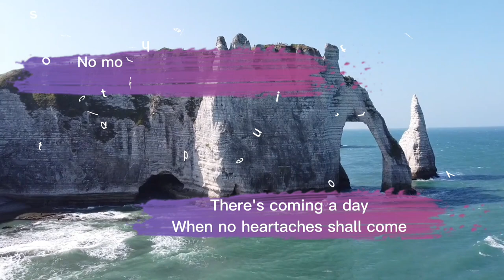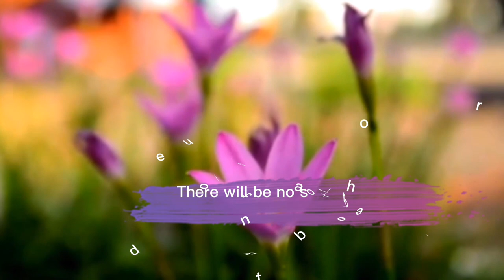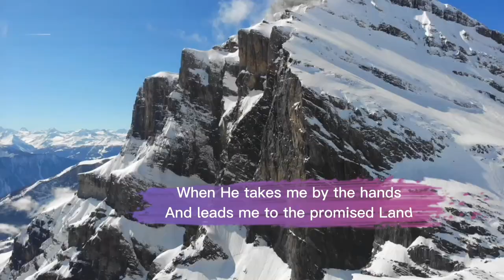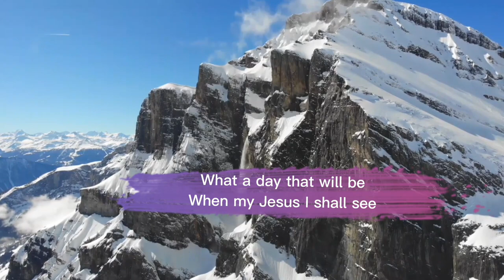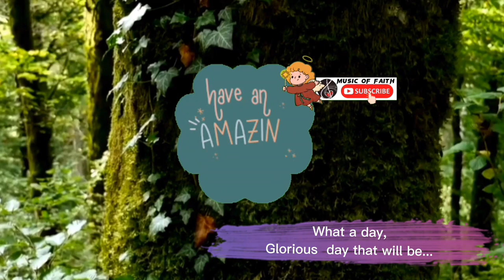WHAT A DAY THAT WILL BE (minus one)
ENJOY SINGING AND PRAISING GOD! GOD BLESS YOU ALWAYS